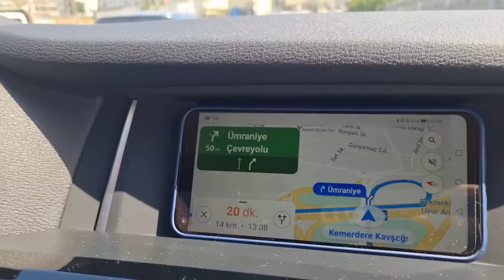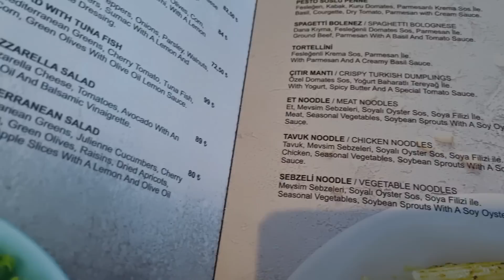Camlica toranj, najvisocija zgrada u Istanbulu